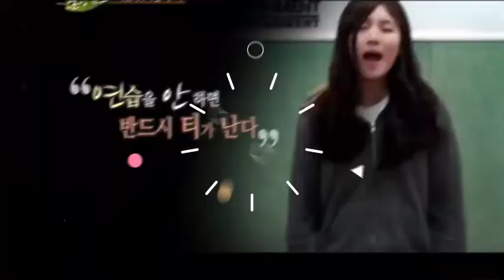💘 25 DATOS QUE NO SABÍAS DE LA ACTRIZ SUZY 💘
Hola mis queridos seguidores el día de hoy les presentare 25 Datos Que No Sabías De La Actriz Suzy. Esta gran exitosa actriz, cantante, modelo, compositora y bailarina surcoreana. Conocida por haber interpretado varios papeles en series de televisión exitosos como Dream High del 2011 .

CREDITOS:
© Licencia: